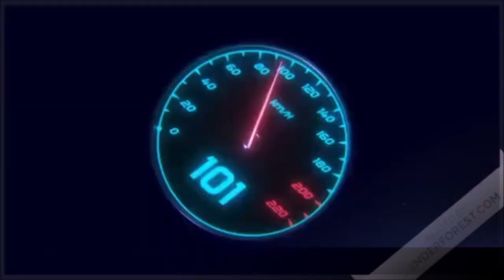halo wars : A la rescousse du Prof Anders + Protéger le vaisseaux ( P6 )